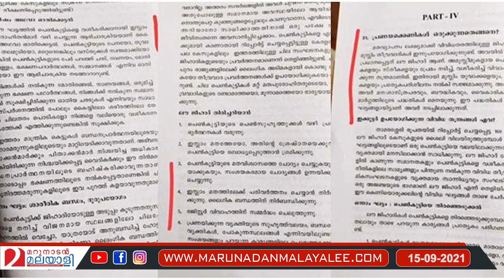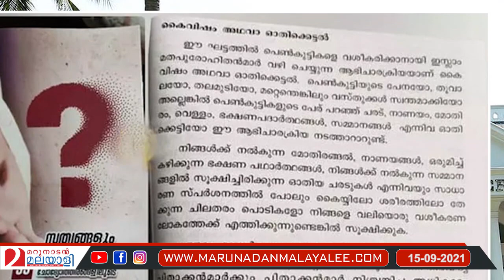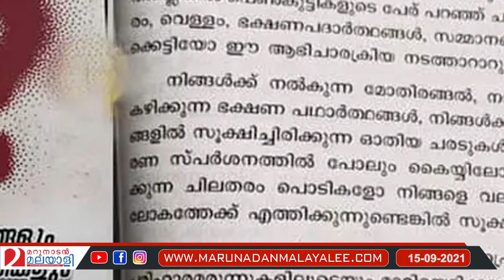പാലാ ബിഷപ്പൊക്കെ എന്ത്.. മുസ്ലീം പുരോഹിതരെ കടന്നാക്രമിച്ച് താമരശ്ശേരി രൂപത I ThamarasseryArchdiocese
പെണ്‍കുട്ടികളെ മയക്കാന്‍ ഇസ്ലാം മതപുരോഹിതരുടെ കൈവിഷം.. താമരശ്ശേരി രൂപത അതുക്കുംമേലെ